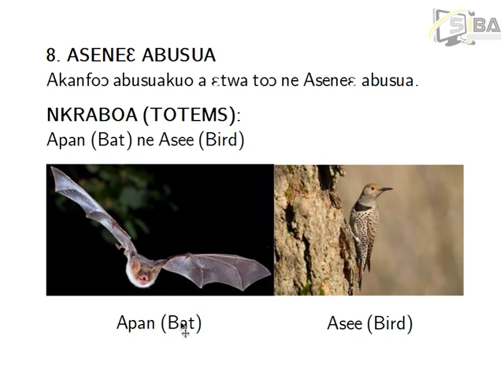CLANS J1-3.1.5.1A9 By PHA with exercises on .com